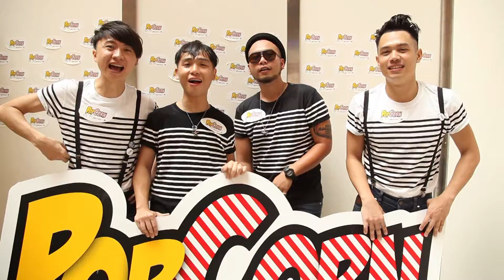RedNoon @PopCorn Pop Music Fest! 十分喜愛戶外Full Band 演出。